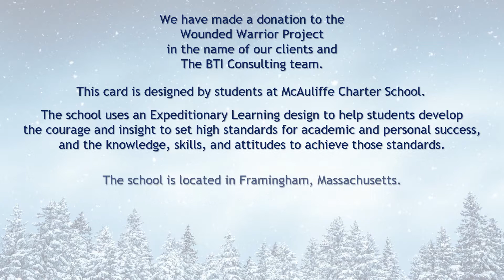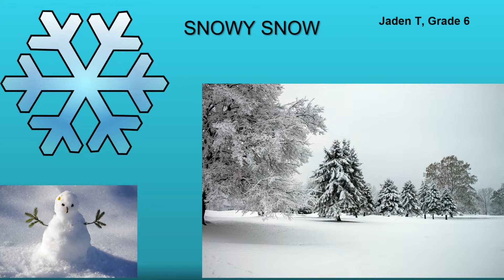BTI Holiday Card Contest 2020